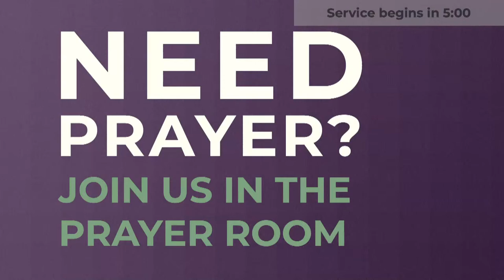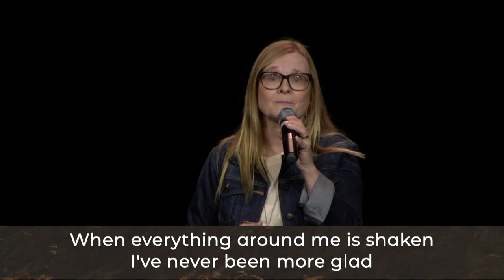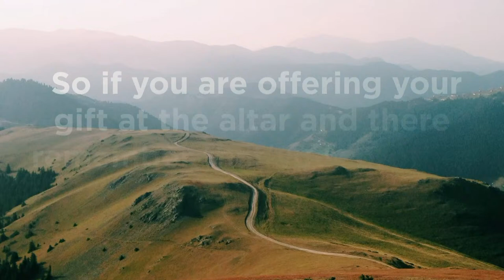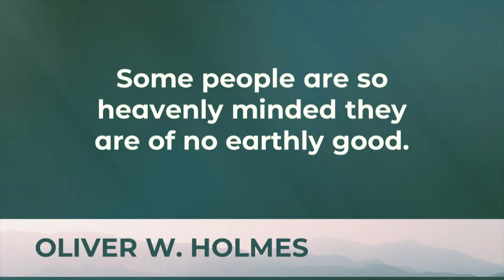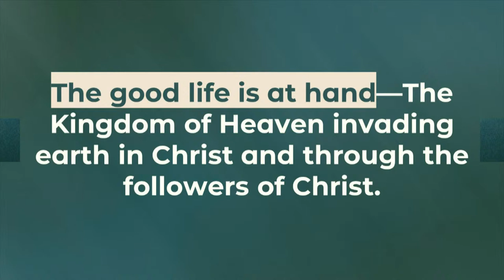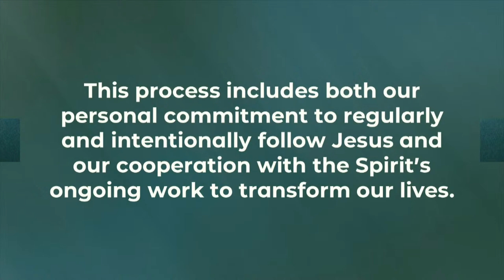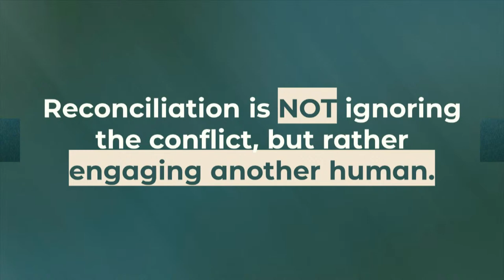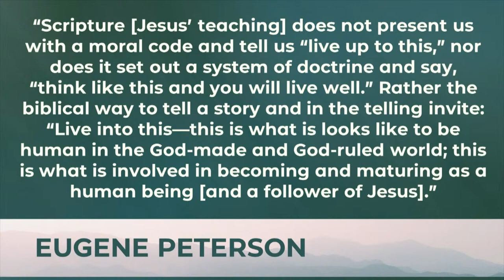On Earth as in Heaven // 4/14/24 - 9am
We're looking at what Jesus has to say about anger in the Sermon on the Mount. We find that His exhortation is as it always is: Love your neighbor as yourself.